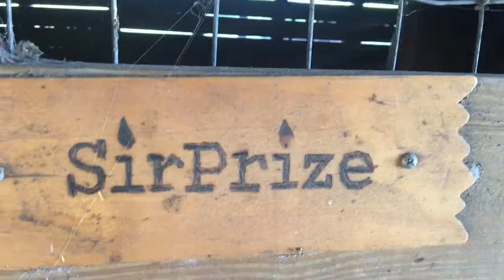Royal Star Ranch